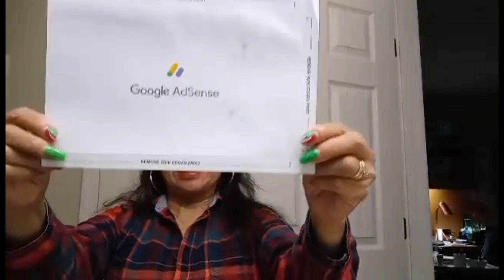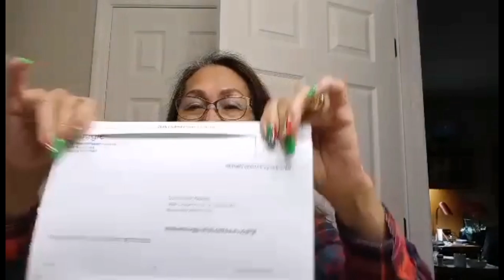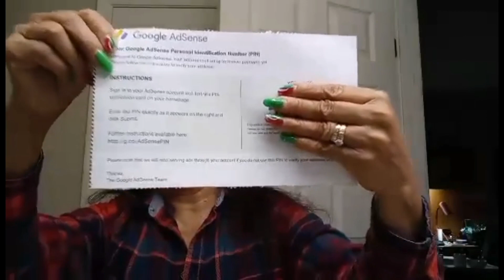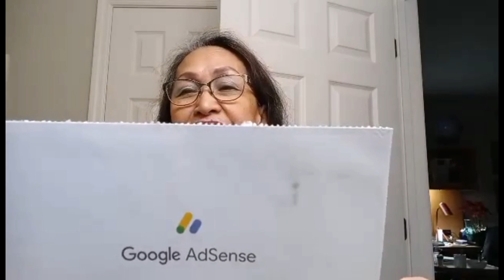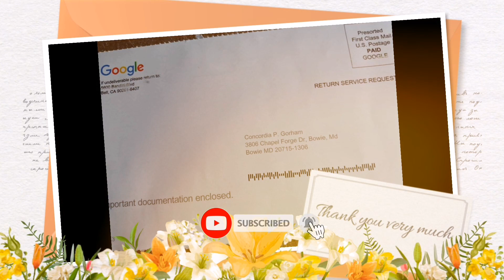Google Adsense Pin Arrival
This is all about the arrival of my Google Adsense Verification Pin number.